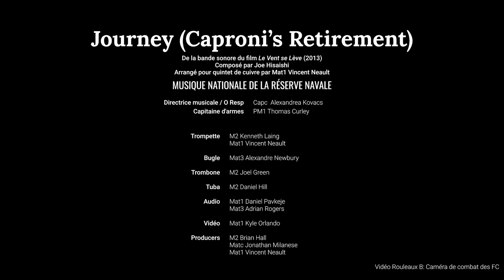"Journey (Caproni's Retirement)" / « Journey (Caproni's Retirement) »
NBNR presents Joe Hisaishi’s “Journey (Caproni’s Retirement)” arranged for a brass quintet by Sailor 1st Class Neault.

Aujourd'hui, la MNRN vous présente « Journey (Caproni's Retirement) » de Joe Hisaishi, arrangé pour quintette de cuivres par le Matelot de première classe Neault.